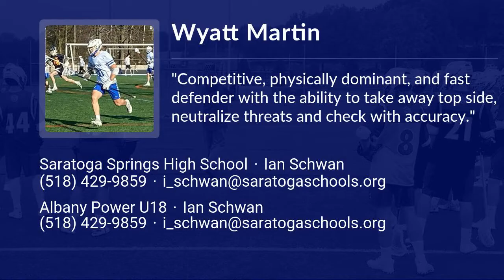Wyatt Martin Lacrosse Highlights | NY 2023 | Def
Wyatt Martin Recruiting Video.